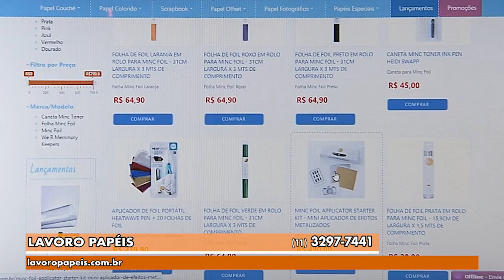Gazeta Shopping - Lavoro Papéis Versão 1